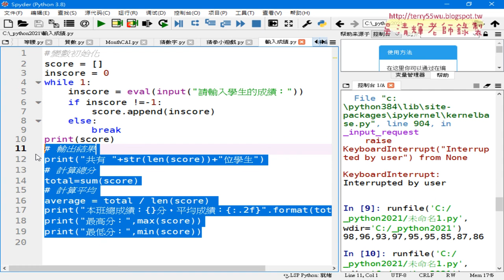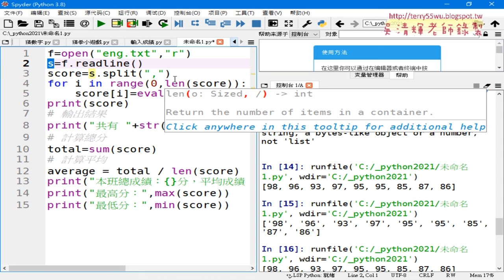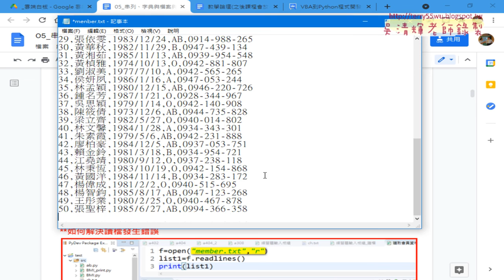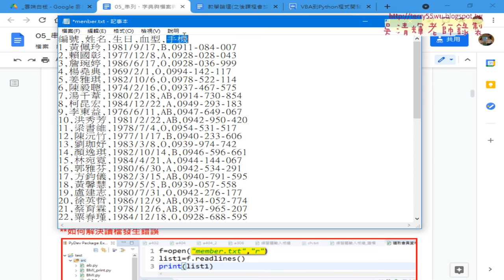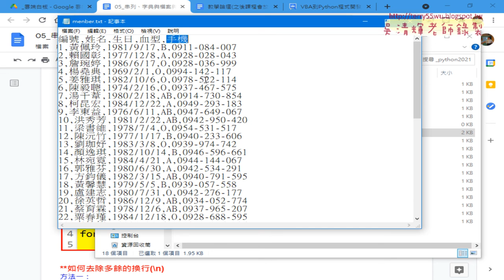04 計算人數總分平均等與讀取會員資料